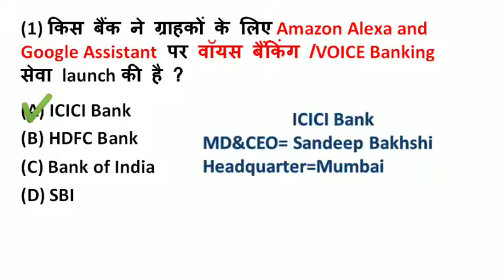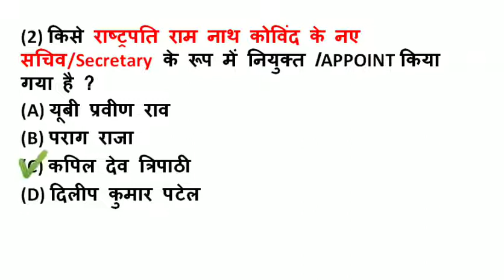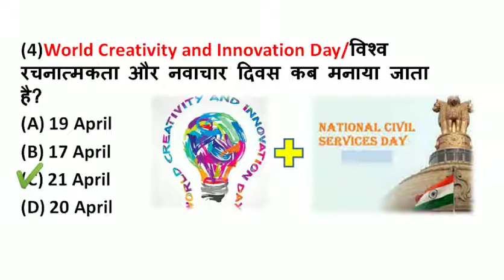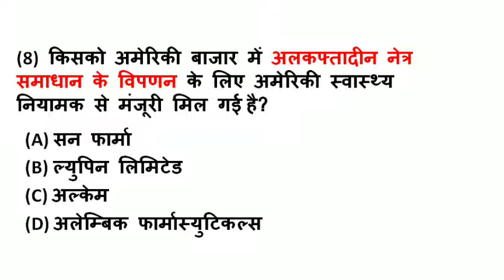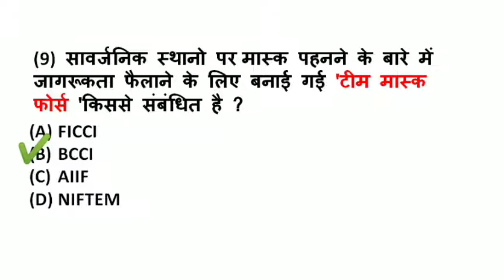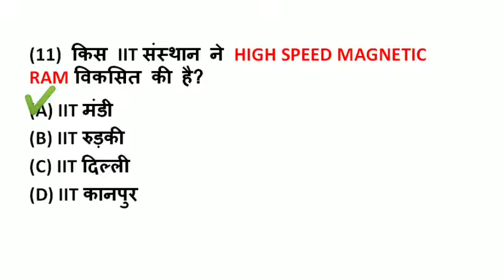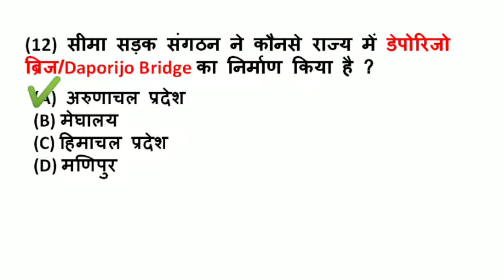22 April 2020 Current Affairs| Today current Affairs|Daily current Affairs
22April Current Affairs. 🗞✍🖊
for RRB NTPC/SBI /SSC CLG/SSC CHSL /Bank. online study point